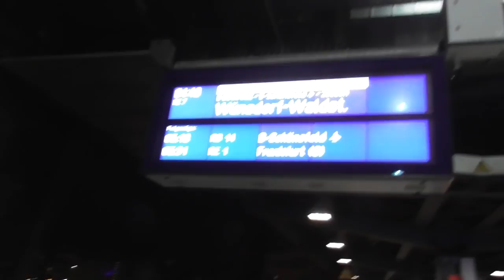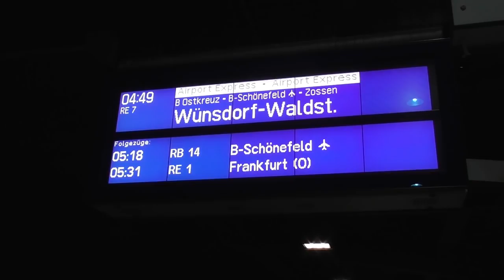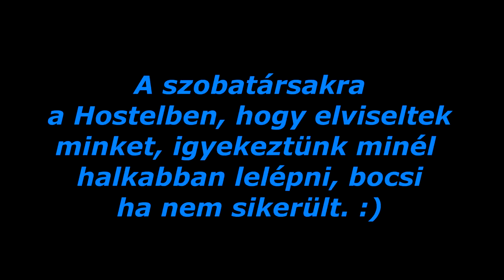2019.01.16-18 Berlini kirándulás 3. rész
Hazafelé, kora reggel. Másfél órás késés, majd Ferihegyről hazajutás és összegzés.